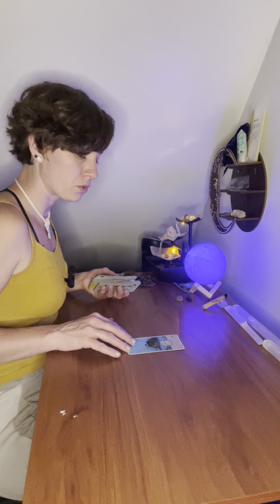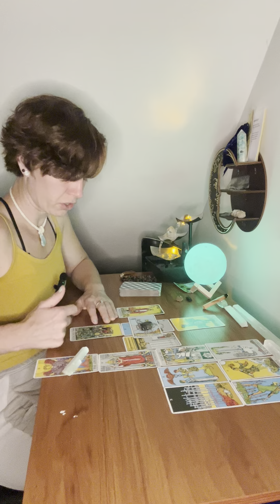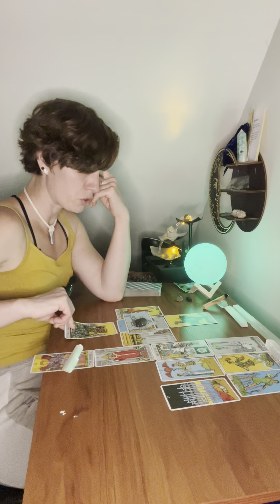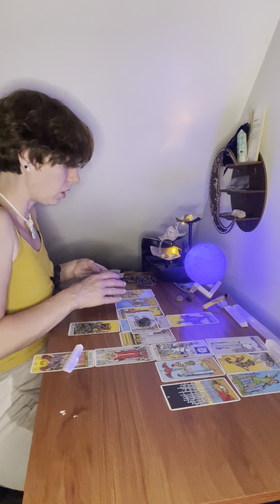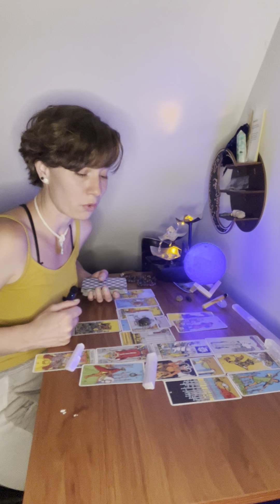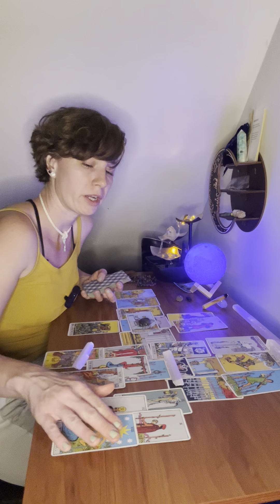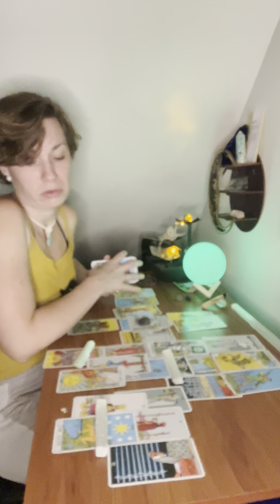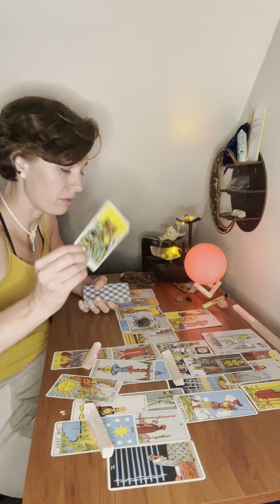Libra ♎️ Is There Such a Thing As Too Secure?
To enter for nextmonth’s free reading giveaway (5/25/24) please enter free reading in the comments with a couple of words describing what you might like to hear about. Thank you so much!Love and the highest vibing light to you ❤️✨

✨yoga: ​⁠​⁠ ​⁠ ​⁠ @Bertisyoga
✨Socials(TikTok/IG): ​⁠​​⁠​⁠ ​​​⁠​​⁠​​⁠​⁠​⁠​​​​⁠​​⁠​⁠@be​​arfoodmama